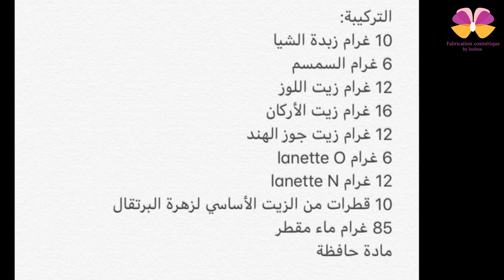كريم للمناطق الجافة بالجسم (الركب،الكوعين....)-مشروع من البيت